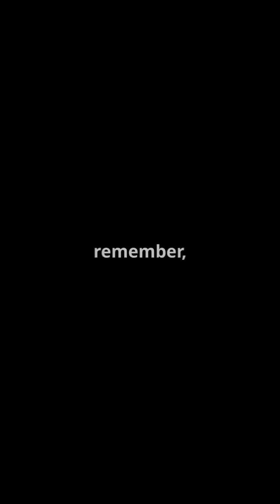What Happens When a Whale Dies?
Discover the fascinating process of what happens when a large whale dies in this insightful YouTube Shorts video! From the natural decomposition cycle to the impact on ocean ecosystems, learn how these majestic creatures contribute to marine life even in death. We’ll also share crucial information on what to do if you encounter a stranded whale. This engaging 58-second short uses captivating stock media to illustrate the life cycle of whales and their importance in our oceans.